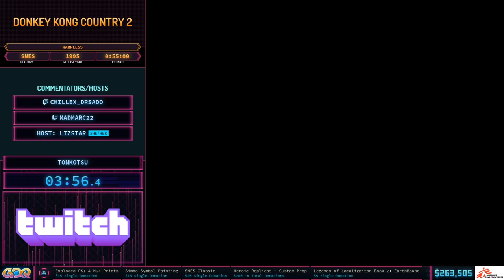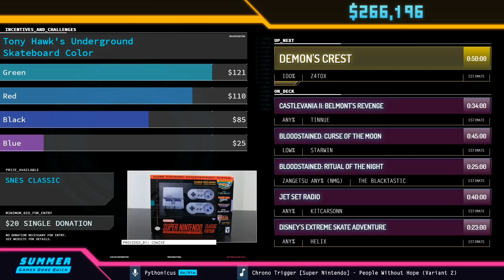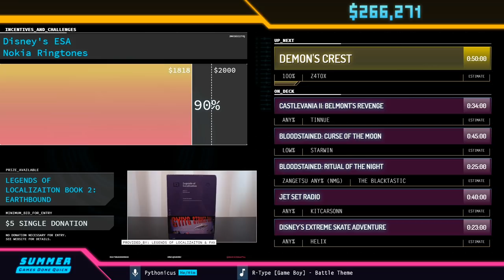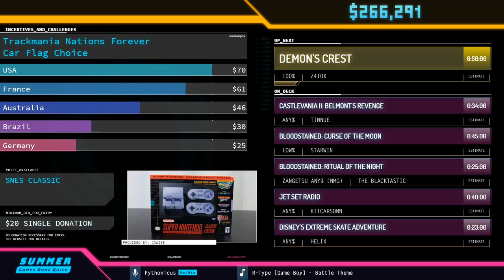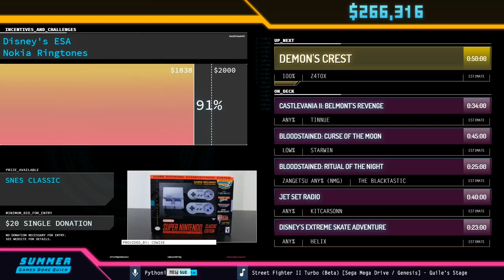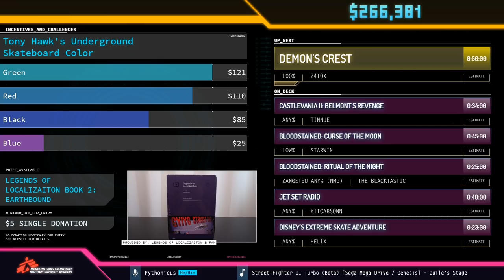Donkey Kong Country 2 by Tonkotsu in 51:28 - Summer Games Done Quick 2020 Online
Runner introduction starts at 0:11
Run starts at 2:00
Commentary is provided by Madmarc22 and Chillex
Lizstar is host